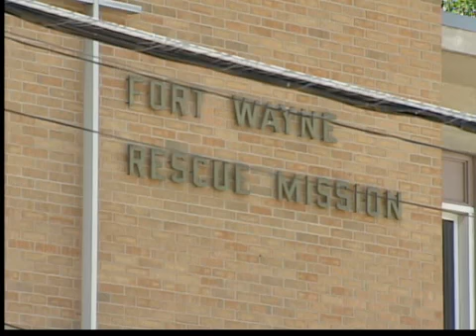Thousands expected to receive Easter meal at Rescue Mission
The Fort Wayne Rescue Mission planned to serve 3,000 meals on Easter Sunday to those less fortunate in the community.

Reverend Donovan Coley is interviewed by WANE-TV's Drew Blair, April 24, 2011.